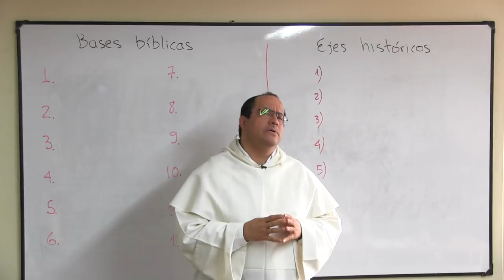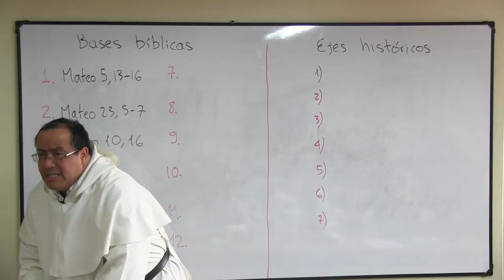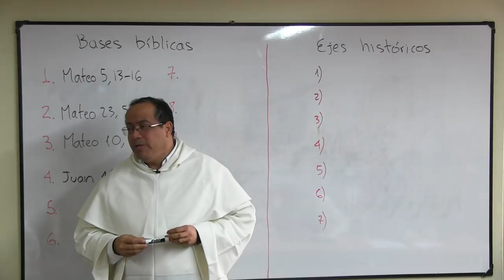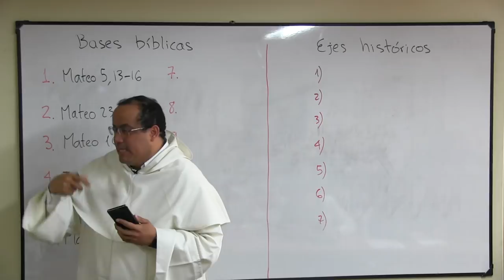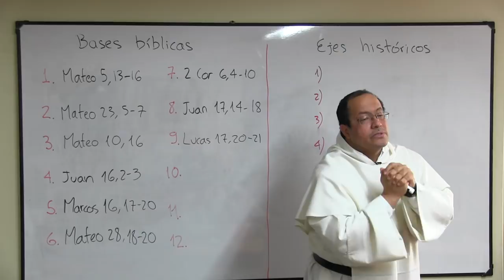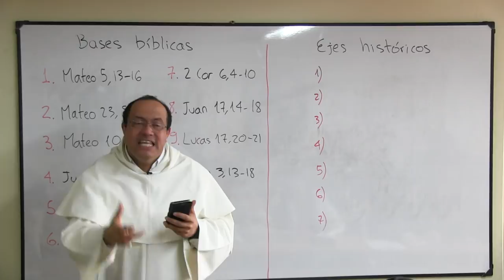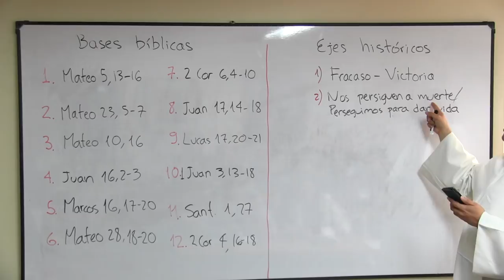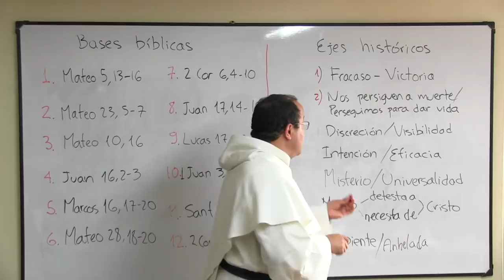Fundamentos bíblicos de la vida cristiana en sociedad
* Capaces de mostrar un camino y de lograr un cambio. Mateo 5,13-16

Visibles, pero no gente que actúa para ser vistos. Mateo 23,5-7

Enviados en medio de peligros y de una cierta injusticia o desproporción. Mateo 10,16

Con un pronóstico de persecución. Juan 16,2-3

Pero también de victoria. Marcos 16,17-20

Son enviados a todas las naciones. Mateo 28,18-20

Pero la grandeza de su misión permanece oculta y en cierto sentido misteriosa. 2 Corintios 6,4-10

Y el motivo es que ellos no son del mundo. Juan 17,14-18

El reino de Dios no se identifica con ninguna estructura o lugar del mundo. Lucas 17,20-21

Y sin embargo, que Dios reine no es una realidad que se queda en lo subjetivo, invisible o intangible. 1 Juan 3,13-18

La pureza de la religión es cosa visible y con un claro impacto social. Santiago 1,27

Pero el bien de la fe no se limita a lo visible. 2 Corintios 4,16-18

* Hay unos siete ejes dialécticos:

Fracaso - Victoria

Nos persiguen con la muerte - Los perseguimos con la vida

Discreción - Visibilidad

Énfasis en la intención - Énfasis en el resultado

Carácter de misterio - Carácter de universalidad

El mundo que detesta a Cristo - El mundo que necesita de Cristo

Realidad incipiente - Realidad anhelada